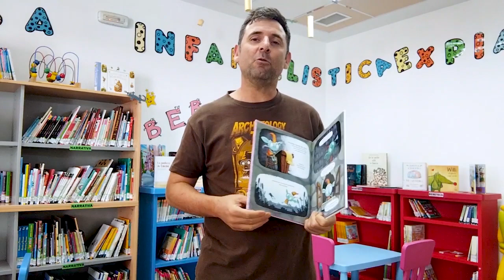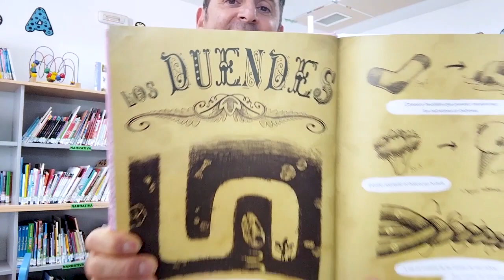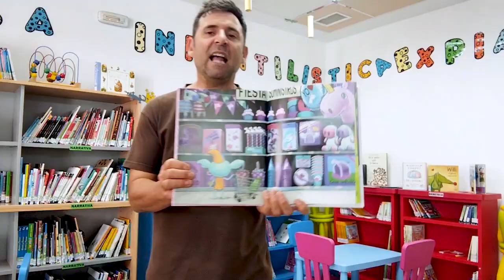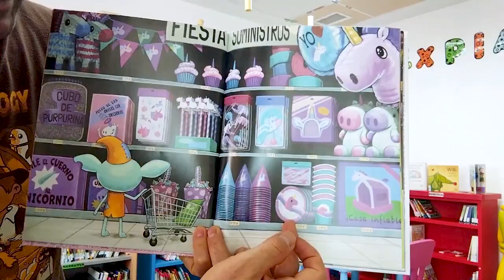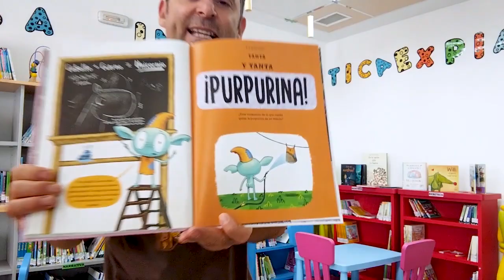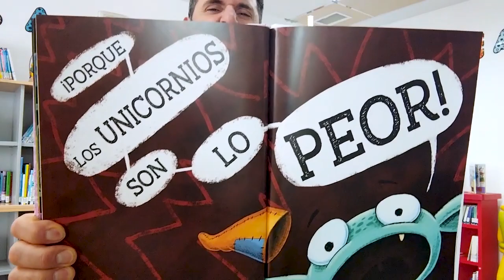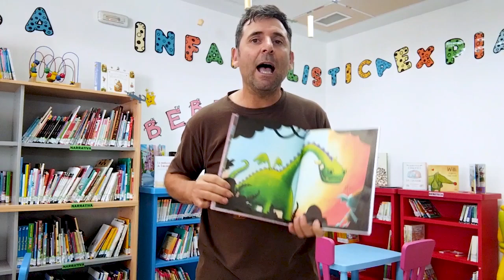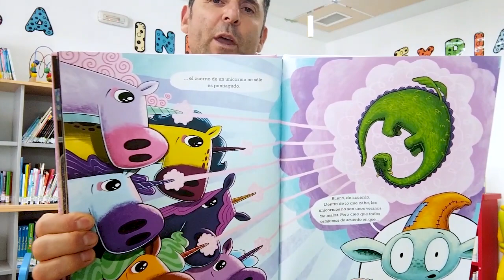Cuentos refrescantes - Los unicornios son lo peor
Cuentos para refrescarte el verano. Hoy te contamos "Los unicornios son lo peor", de Alex William, editado por Picarona.